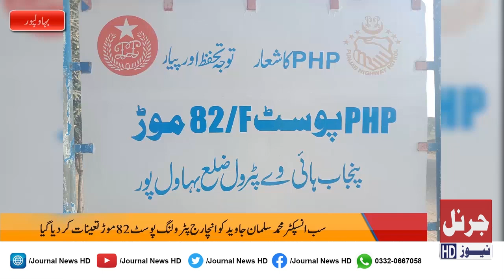بہاولپور:سب انسپکٹر محمد سلمان جاوید کو انچارج پٹرولنگ پوسٹ 82 موڑ تعینات کردیا گیا